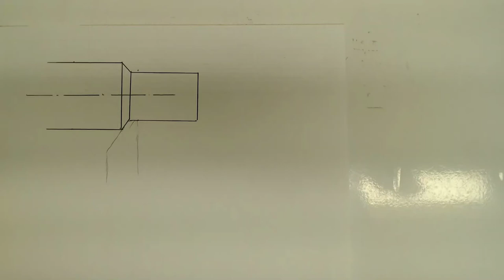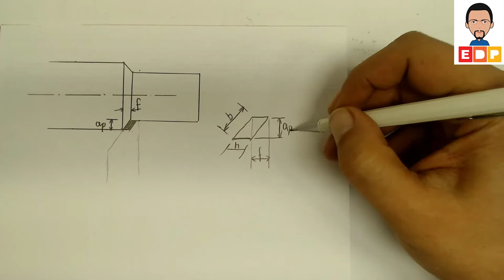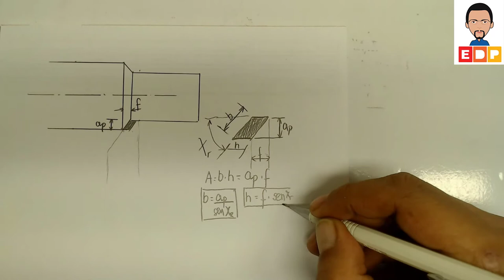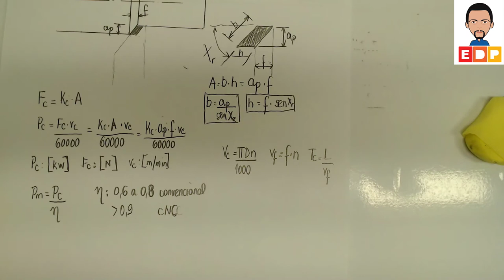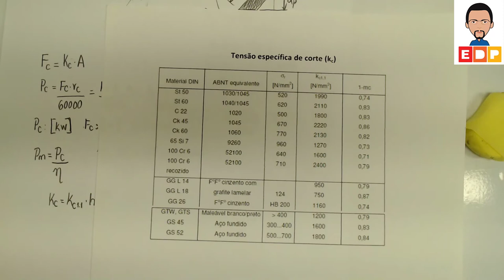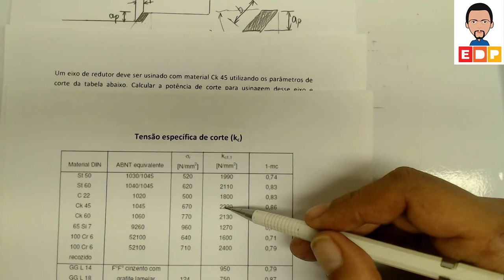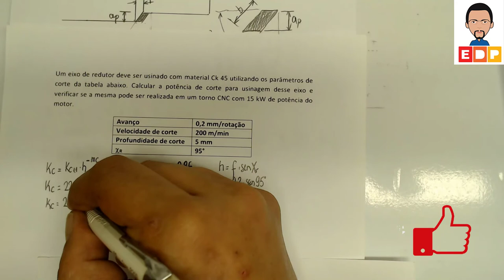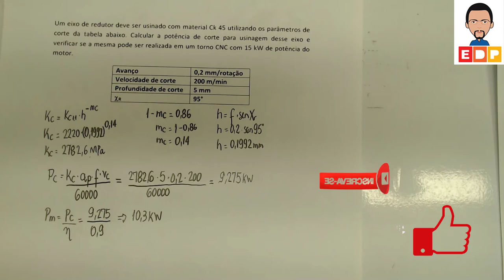COMO UTILIZAR OS PARÂMETROS DE USINAGEM PARA UM TORNEAMENTO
COMO UTILIZAR OS PARÂMETROS DE USINAGEM PARA O CÁLCULO DA POTÊNCIA DE CORTE NA OPERAÇÃO DE TORNEAMENTO. COMO UTILIZAR OS PARÂMETROS DE USINAGEM COMO AVANÇO, PROFUNDIDADE DE CORTE, E PRESSÃO ESPECIFICA DE CORTE PARA CALCULAR A POTÊNCIA DE CORTE NECESSÁRIA PARA UMA USINAGEM DE TORNEAMENTO